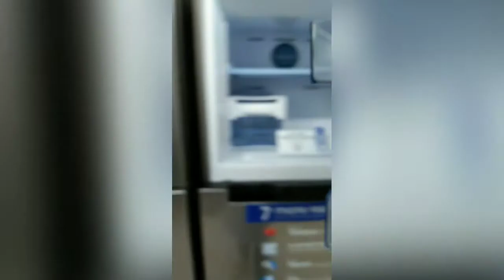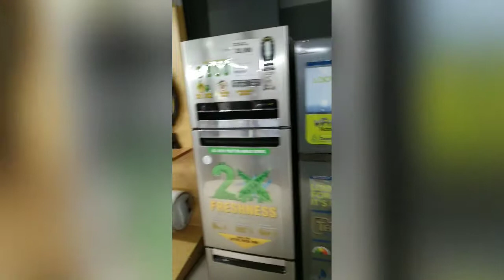Simple kaj.....Dim.oooo nosto..,,😢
if you enjoyed this joyita simple. blogs.
please give it a like .share.comment.& don't
                                Thankyou...